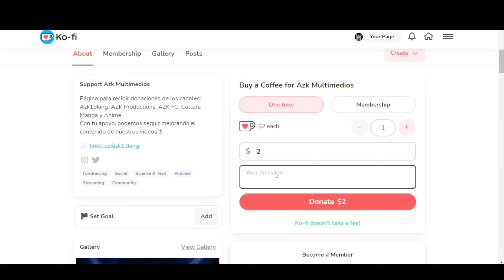¿La Comunidad Mexicana Odia a eFootball? 💣🔊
🛠Nuevo Proyecto
👕 AZKitsePES:

MARCAS DE TIEMPO:
0:00 Introducción
0:47 Alianza Ventajosa para la liga MX
2:45 ¿La Comunidad Mexicana Odia a eFootball?